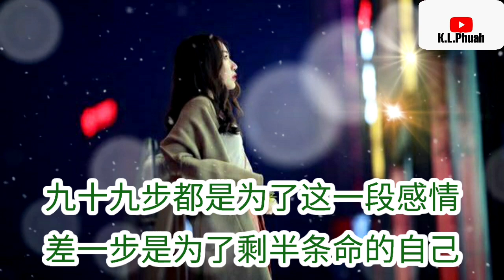2021新歌推薦💓[ 我亲手拉黑了你 ]💓 演唱 : 心歌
《我亲手拉黑了你》 - 心歌

作词：玄昌俊
作曲：玄昌俊
编曲：玄昌俊
演唱：心歌
后期制作：小超音乐工作室
和声：心歌

我把什么都可以给你
可你偏偏却并不在意
我不舍是因为我爱着你
可你离开是蓄谋已久的结局

你走吧别装作还舍不得
放心吧我一定会熬过去
既然放了手谁都别说对不起
就让所有的缘分都葬在红尘里

我亲手拉黑了你
纵然心里有一万个不愿意
可凭什么你一喊我我就要回去
感情的账单太贵我真的买不起

我亲手拉黑了你
把你删除也是我情非得已
九十九步都是为了这一段感情
差一步是为了剩半条命的自己